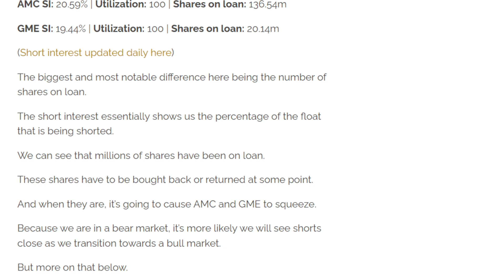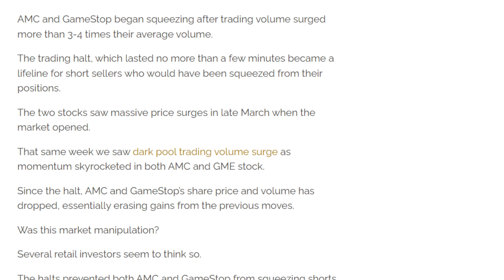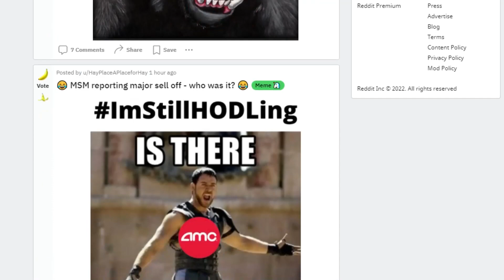WHEN IS AMC STOCK GOING TO SHORT SQUEEZE?! KNOW THIS!